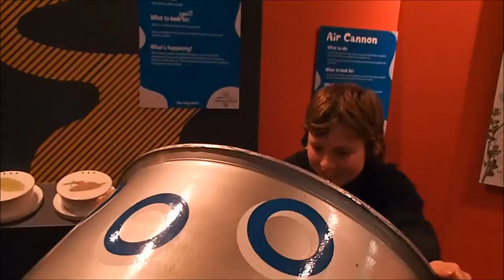New Zealand, South island | Adventures, play parks and butterflies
Hello everyone!

I've finally taken the time to go through some of my footage from NZ. This is from our week with our cousins on the south island. Bungee jump, shotover jet, downhill skiing... that's only a bit of it!

Siv
xxx